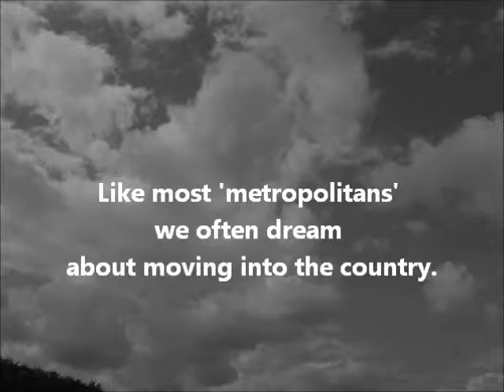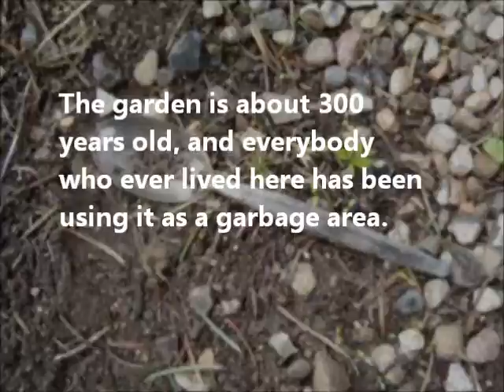la petite maison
First episode of the 'video diary' of my latest housing adventure.